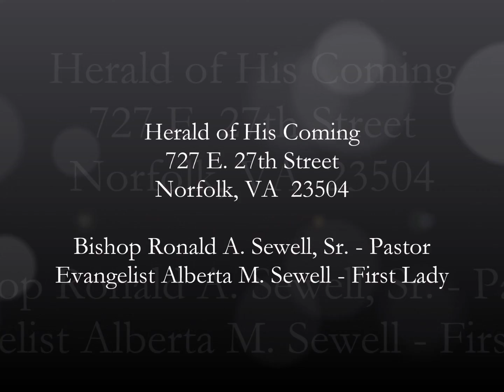Manna From Heaven